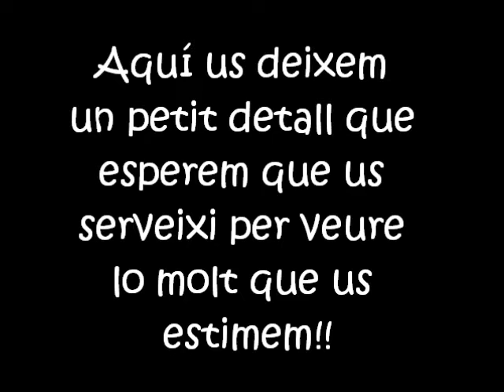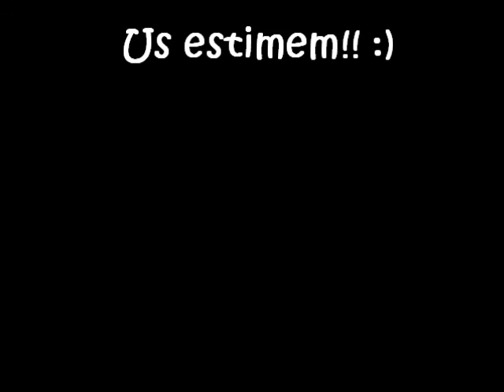Belén i Jenni 19